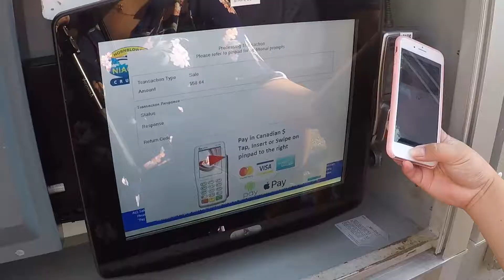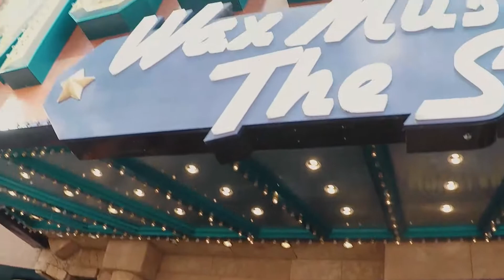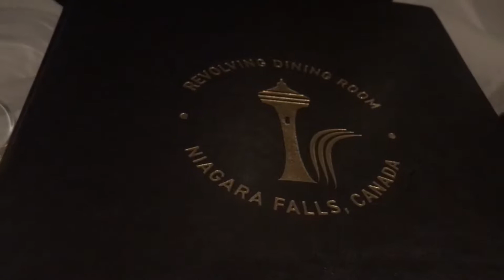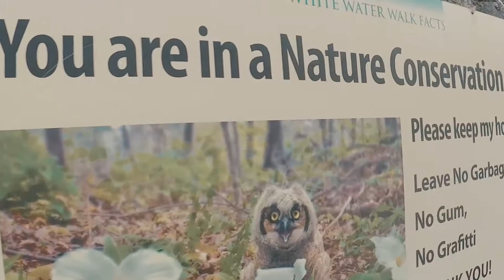VLOG #5 - Niagara in 24 hrs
Fall in love with Niagara Falls!
It was Charlie Bear's Birthday so it was one of the best gift I can give!
Who would not want to see one of the seven wonders of the world and get up close to it?
Who wouldn't ride North America's largest elevated go-cart track?
Who wouldn't want to see the intense cold water rushing at yo wide a** face at the white water walk? Charot. Mas cold pa sa heart mo. Charot again!

Watch this vid on how to spend your Niagara Trip in 24 hours!